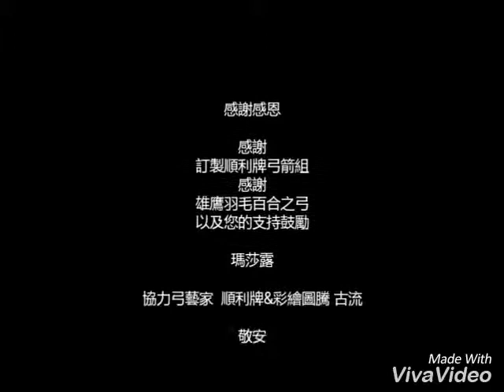彩繪弓藝/傳統弓箭彩繪紀錄4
圖騰弓藝系列
名稱：弓箭彩繪系列
尺寸：參考順利牌規格
說明： 本案結合當地工藝之家順利牌，所製作之弓箭，委託圖騰彩繪作業。

圖騰彩繪部份，文創賦於美麗的故事神話，有弓的神力，讓魅力更為精準！紀錄圖騰與文創的故事，讓在地弓藝傳統之精神發揚光大！

委託客制彩繪部分： 結合順利牌所製作精美弓箭合作乙案已訂，彩繪合作案，已納入合作方案規費內。

備註： 如有私人彩繪弓箭乙案，可洽詢圖騰價位，圖案由本人訂定！訊息連絡

感謝支持原創圖騰 古流 敬安　感恩　感謝